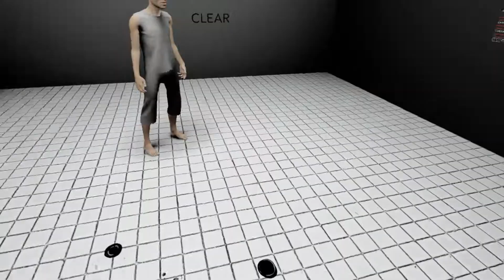BRUTAL FOR THE SAKE OF BEING BRUTAL! | Blood trail VR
Welcome to the KINGDOM! go grab your blue on black gold lined Cloak and get ready for the good life of VR every day of the week. Now let me be the first to tell you congrats on finding the only channel you will ever need for your VR needs.

MUCH LOVE

Golden Knight 👑 madfoxy TheFurry
Knight of the Kingdom 👑 Tyler Ray